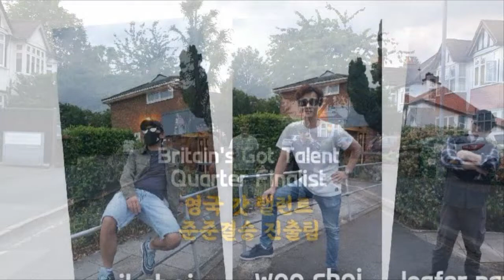1000명 구독자 분들께 올리는 감사! 브리튼즈 갓 탤런트 최초의 한국싱어 5개월 3주 걸려 수익 창출 승인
안녕하세요! 구독자 천명 1년 안에만 되었으면 좋겠다 생각했는데 5개월 20일만에 됐네요.
오디션 준준결승에 올라가고 나서 여기저기서 활발하게 활동을 하면서 킹스톤 시청에서 의뢰를 받아 한인타운 홍보 커버송까지 녹음했고 그것으로 인해서 더 알려지고 한국과 영국 모두에서 더 크게 활동할 찰나에 covid 19 이 터지는 바람에 모두 중단된 상태가 지금까지 이어져 오고 있어서 많이 아쉽습니다!

원래 우리 밴드는 파워 메탈을 주종으로 하다가 유투브를 시작하고 나서 발라드도 같이 하고 있습니다.
앞으로 계속 더 좋은 모습 보여 드리겠습니다! 감사합니다!

thank you so much for your support and keen interest shown to our channel.

We are humble and fortunate to meet so many wonderful subscribers that tune into our channel to support us.

Reaching quarter final of Britain’s got talent was a great experience for us, consequently this led to an invitation from Royal Borough of Kingston Council to record a promotional song for the Korean community within the borough.

Unfortunately due to the covid-19, we were not able to promote our song to fellow Koreans in London.
Let's hope this pandemic be the thing of the past soon, and we can enjoy our freedom again!

Take care everyone and we will try our best to upload as many tracks as we can, thank you for the support and please spread the word so that we can expand to many more subscribers!!

Thank you so much, really appreciated.

고맙고 소중한 구독자 분들께 올리는 감사 영상!
여러분 덕에 7개월 20일 걸린 승인!

Hello, we are the only Korean band active in the UK that is the Korean national band in the UK, London Loafer Band the first Korean who advanced to the quarter final in Britain's Got Talent the world's best audition programme by singing!

The Unique Korean Band in UK
London Loafer Band

안녕하세요? 저희는 세계 최고의 오디션 프로그램인 브리튼스 갓 탤런트에서 한국인 최초로 노래로 본선 준준결승에 진출한 팀으로 영국에서 활동 중인 유일한 한국 밴드, 영국의 대한민국 국가대표 밴드 런던 한량밴드 입니다!
감사합니다!
절대로 잊지 말자! 대한국인! 안중근 의사!

영국의 대한민국 국가대표 밴드